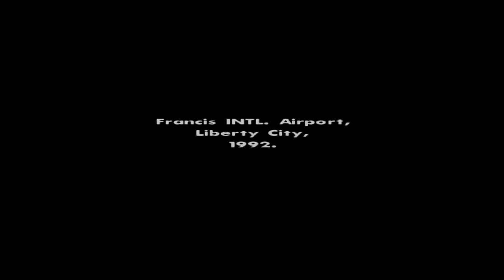San Andreas, The Wrong House Fooo!!!!!!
Stream almost every Saturday, but I sometimes steam other days